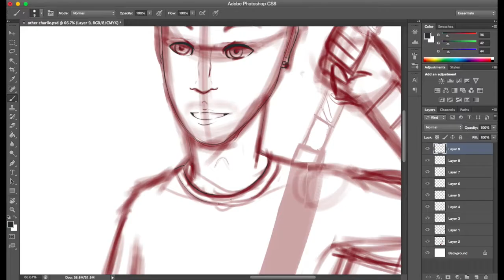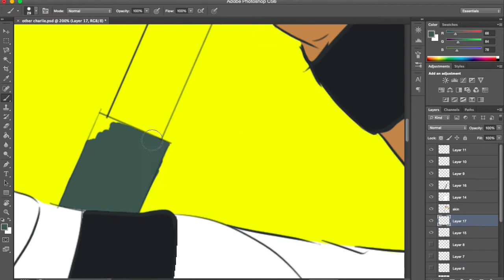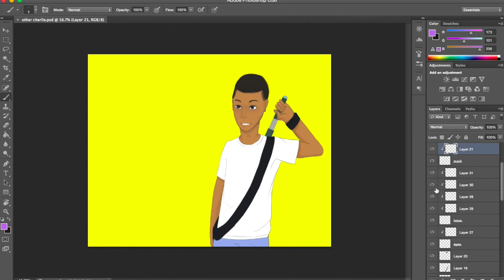Hey Charlie Speedpaint!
whew it's about time I came back.

I've been meaning to do one of these for Charlie for ages and this is like the 10th attempt now. I'm happy with this one though and I'm glad I finally finished one :')

Also please check out Charlie's channel he's such a cool dude and is up there as one of my favourite youtubers and as someone I respect. His videos are SUPER funny and he's got a ton of energy!